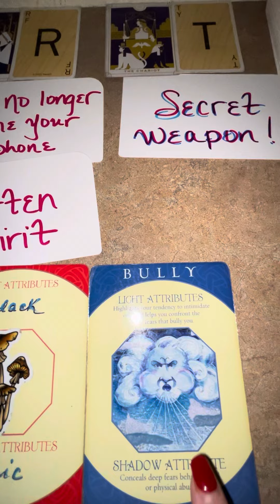Told people U were obsessed and you wont even talk to this person. What a fool!